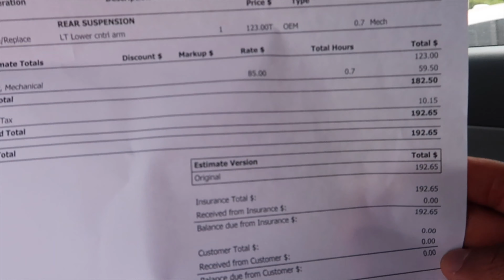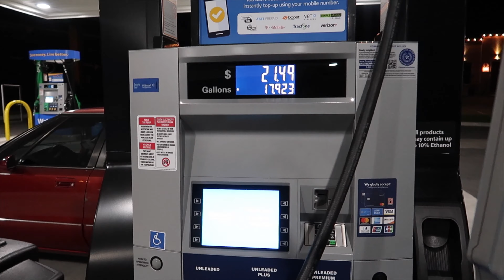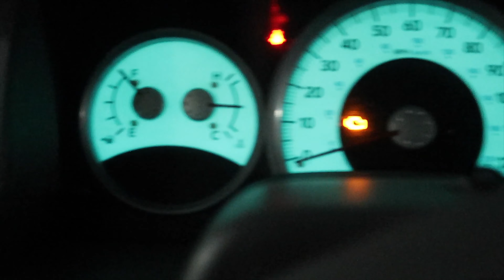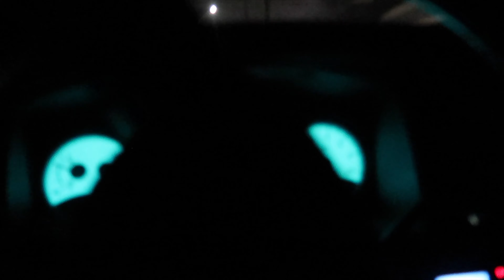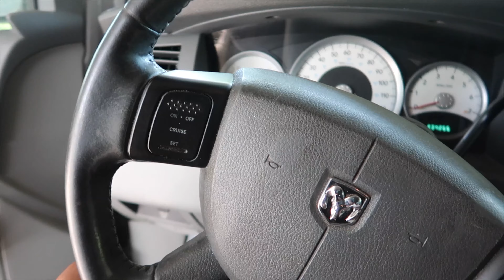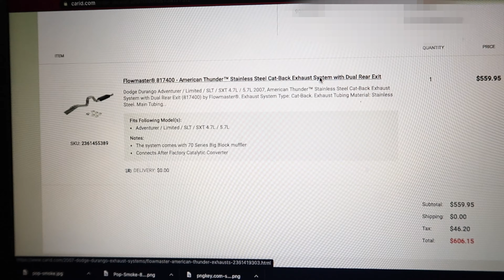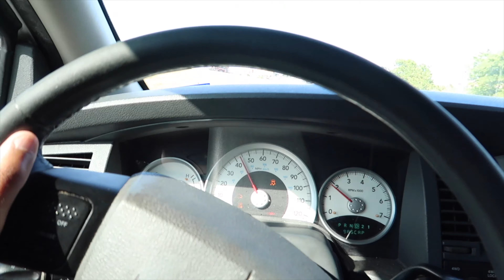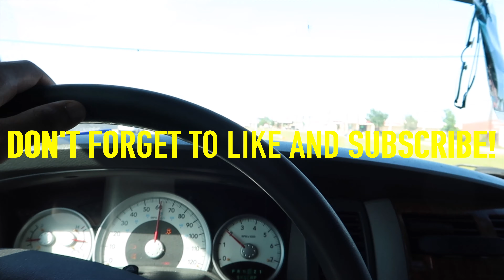I SPENT OVER $3000 THIS VLOG | VLOG Ep.18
My pockets were burning this vlog! But the hard work starting to pay off, and the manifestations are coming alive. Ya'll keep on grinding, stay positive, and stay safe. Enjoy your family time! My car is going to be different by the end of this quarantine!